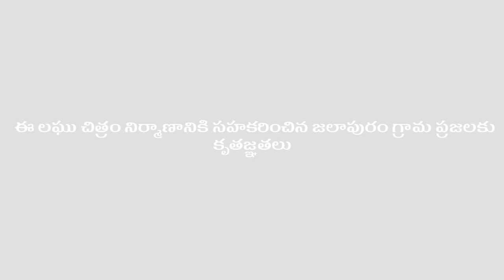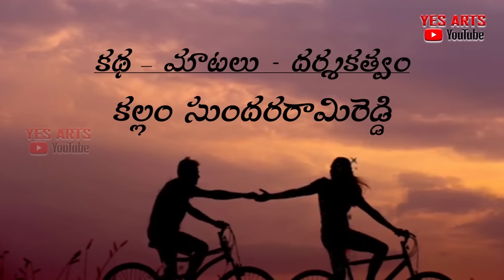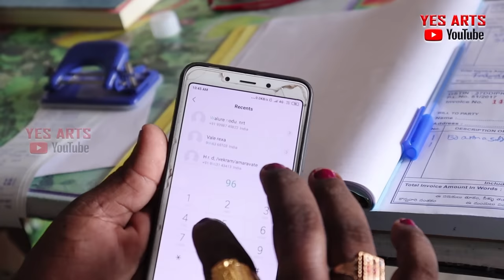Mancham Paina Pelam Mancham Kinda Priyuralu Telugu Romantic and Comedy Short Film 2020 || YESARTS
Mancham Paina Pelam Mancham Kinda Priyuralu
is a telugu comedy and romantic short film directed by Sundarami Reddy, Produced by Yashwanth Reddy and Editing by Siva Ram Kumar Savaram. Casting: Achari, Ayesha, Janu and N.S.Naidu...